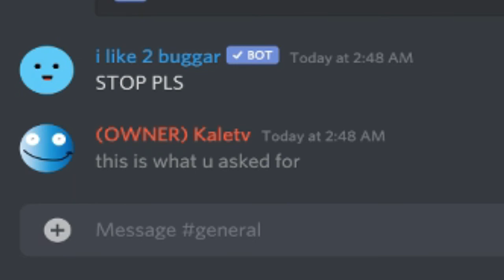Oh so you like roblox? Name every username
i abused my bot with usernames lol